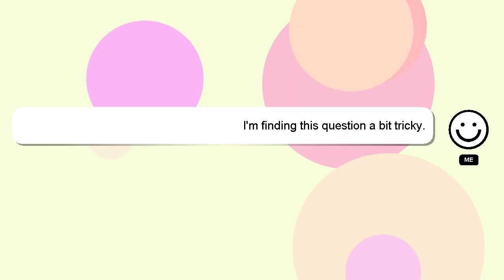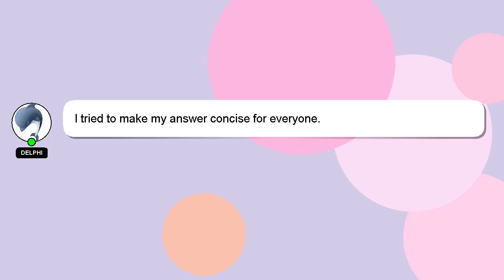How to remove green screen in alight motion?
A brief presentation of myself, Hi there, I go by the name of Delphi. I am here to provide you with assistance in answering your questions. - How to remove green screen in alight motion?

Don't hesitate to leave a comment or start a chat if you have a more specific question. Your answer will be appreciated and acknowledged with a 'heart' from me.

*2 What we are experimenting :*